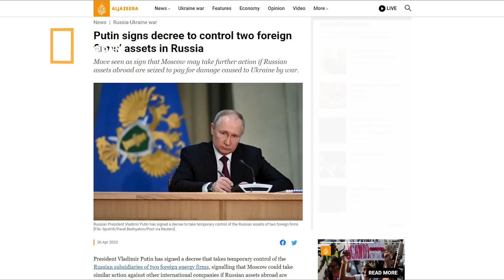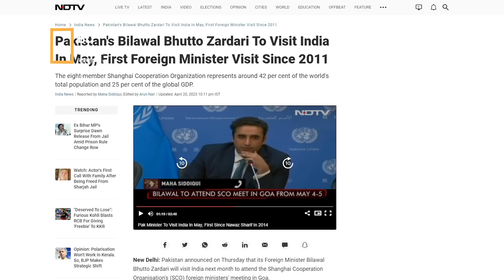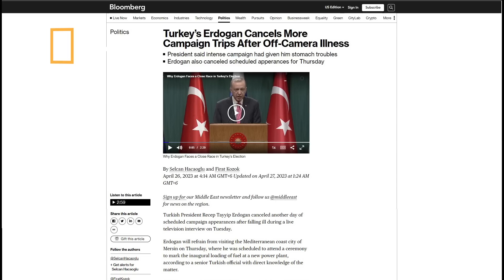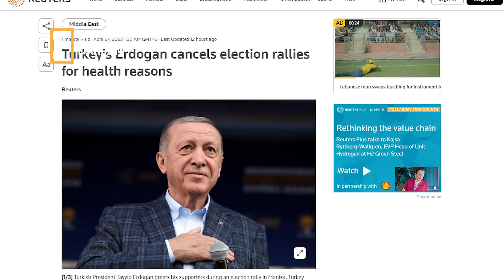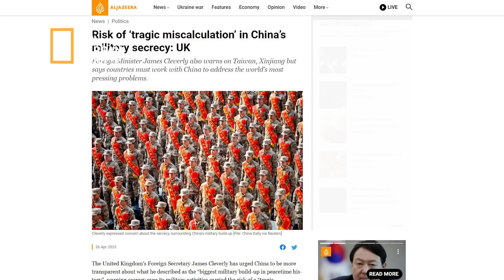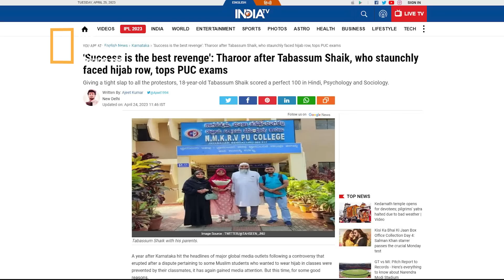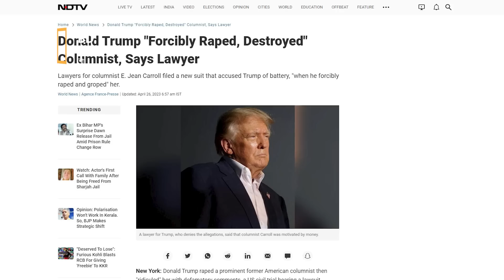পুতিনের পাল্টা পদক্ষেপ! বিলওয়াল নিয়ে চিন্তায় ভারত! এরদোয়ানের লাইভ সাক্ষাৎকারে যা ঘটল!